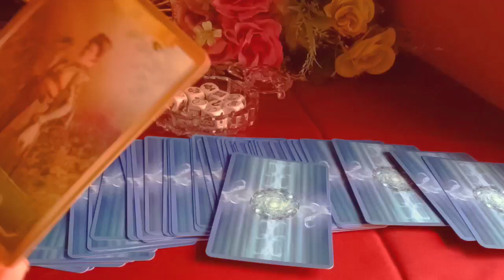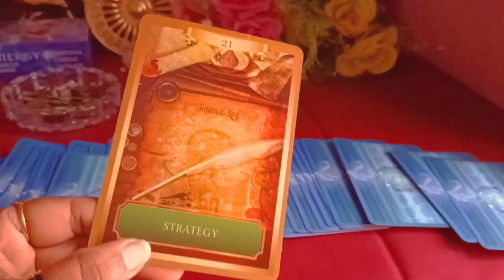magical astro tarot*YesOrNoQuestion